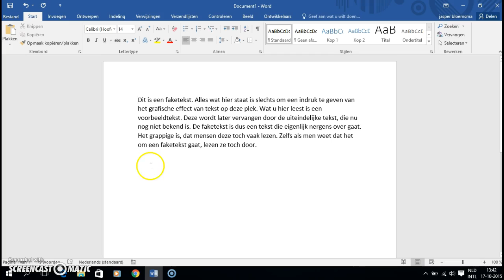Randen toevoegen in Word 2016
In deze uitlegvideo laat ik je zen hoe randen kunt toevoegen aan je document.